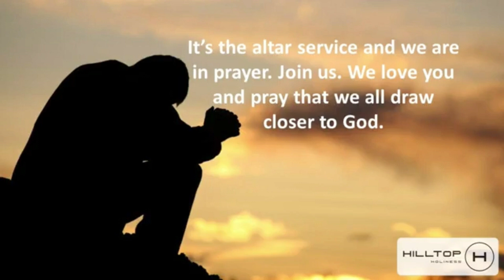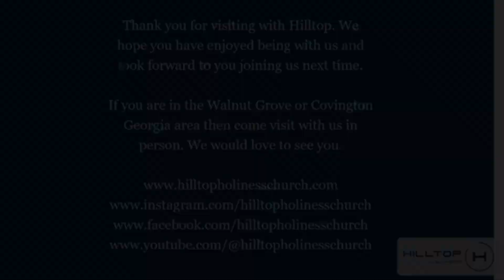Saved From The Sift | Rev. Vic Ruis | Sunday AM | 04232023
Luke 22:31 is where Pastor Vic takes his message today, Saved From The Sift. Join in and listen to a compelling message about satan's desire to cause us to sin and go to hell, but we have greater power in the one who saved us and who created this world.